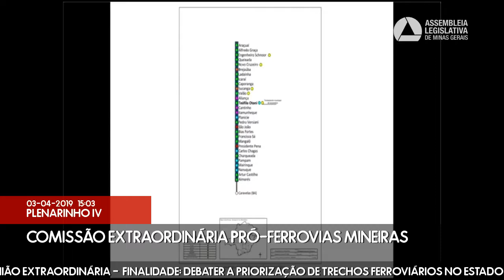03/04/2019 14:30 - Comissão Extraordinária Pró-Ferrovias Mineiras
Finalidade da audiência: Debater a priorização de trechos ferroviários no Estado com a participação da Secretaria Nacional de Transportes Terrestres.